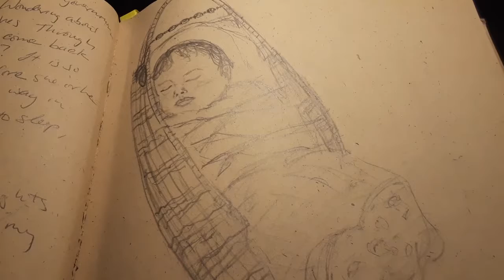October 12 update (part 4) 1996 blue-faced woman dream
00:20 messages conveyed around the situation with Bret with regards to accountability for big crimes, normalizing and profiting from extremely transgressive acts, etc.

02:20 Brook and I have simultaneous nightmares which, in my record, I attribute to my "vibrations." Now it seems pretty clear that both of us were receiving frequency-programmed dreams. This means that, like me, she's had these kinds of dreams - and has been subject to other types of frequency-based manipulations - for her whole life.

03:09 The dream where I saw three migrating whales which seemed to be linked to seals, slugs, to the Klamath River salmon kill, and the Burke Museum was from Oct 8. I published my reading and interpretation of this dream on October 11 (here's the part linked to Burke Museum

I see that there was a grand opening of, possibly a renovated Burke museum on Oct 12. I see the museum does include whales, and that there is a tweet from Oct 10 about a whale - interestingly, that whale tweet was posted two days after I had the whale migration/Burke Museum dream, and one day before I published anything about it.